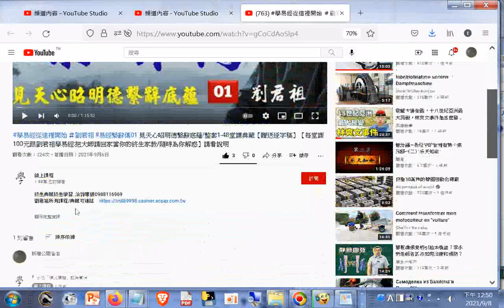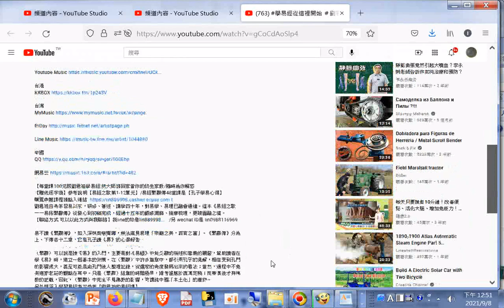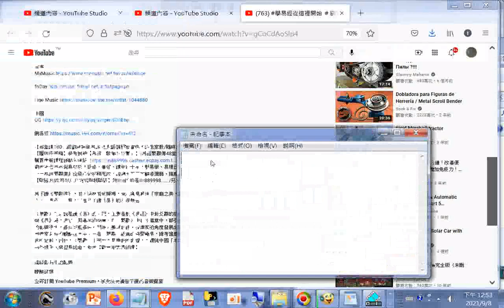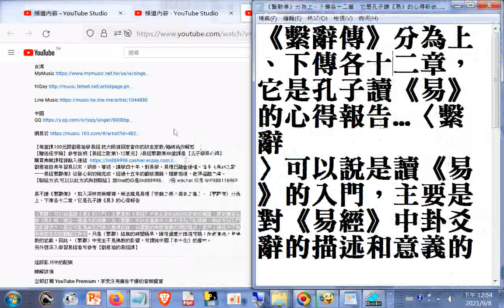《繫辭傳》分為上、下傳各十二章，它是孔子讀《易》的心得報告...〈繫辭〉可以說是讀《易》的入門，主要是對《易經》中卦爻辭的描述和意義的闡發，幫助讀者在學《易》時，建立一個基本的架構。在〈繫辭〉中...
許多篇章中，都引用孔子的見解，相信受到孔門的影響很大，甚至可能是由孔門後人整理記錄，從儒家的角度發展出來的看法；當然，過程中不免有道家老莊的觀點在其中.wmv
網址是 筆者附錄: 現今道劫並降，揚道於世化劫殃，有求孔孟聖道三寶心法就不枉費今生來世間。世間財世間用--生不帶來，死不帶去，或是給以後不相識的人用，但是得三寶心法卻能帶著走，在世能逢凶化吉、躲劫避難、改變命運，壽終能超生了死，離苦得樂，智者切莫入寶山而空手回。